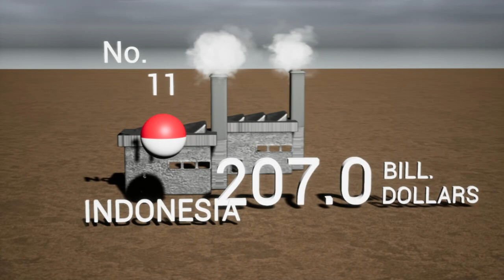Los 10 paises mas industrializados del mundo.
descubre los 12 paises que representan la mayor parte de la manofactura mundial.